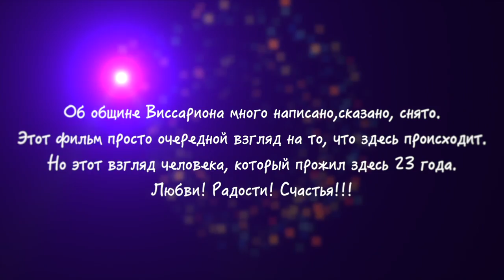25 лет спустя (Полная версия) 1:14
Друзья, появилась достаточно острая нужда в приобретением компьютера в связи с определёнными обстоятельствами. Если будет желание и возможность, то был бы очень признателен в любой помощи. Одному (а я это делаю чисто по своей инициативе и на свои средства) это действие (съёмка и производство нашего видео) уже не могу тянуть. Заранее благодарен.
Мы. Жильё в Общине. Чат для объявлений по покупке/продаже, сдаче в аренду/длительной аренде жилья.
Коротко о жизни в общине для тех, кто желает к нам переехать можно прочитать на нашем сайте
Виссарион и Община Виссариона/ Vissarion and Community of Vissarion
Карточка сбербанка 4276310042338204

Друзья  сделал обновление. Учёл ваши пожелания. Просьба если кто-то скачал, перекачайте заново. А старую версию удалите. Хорошо было бы чтобы она(старая версия) далеко не ушла.